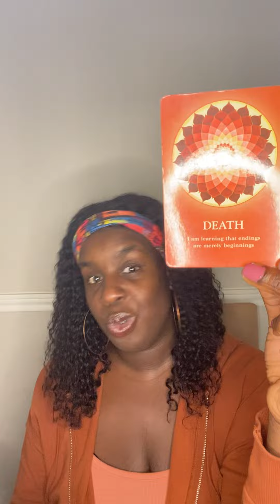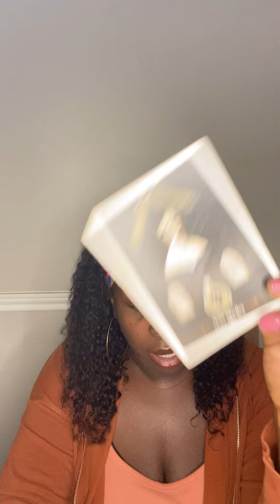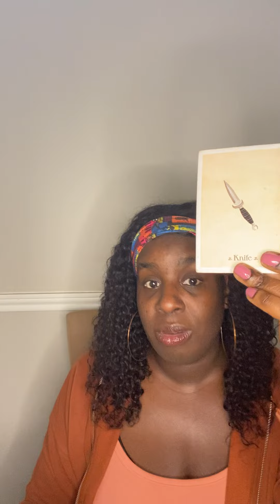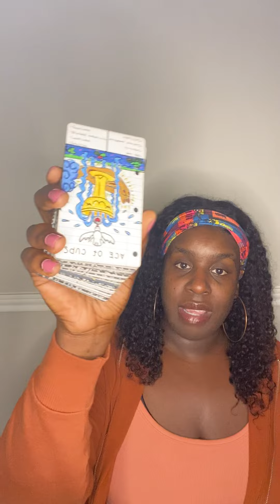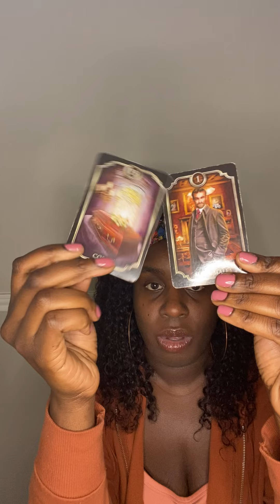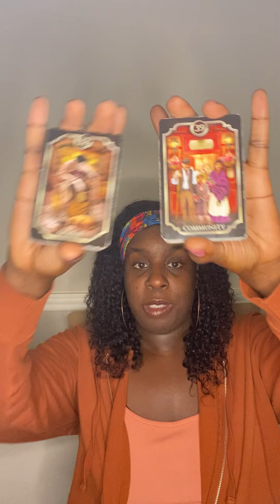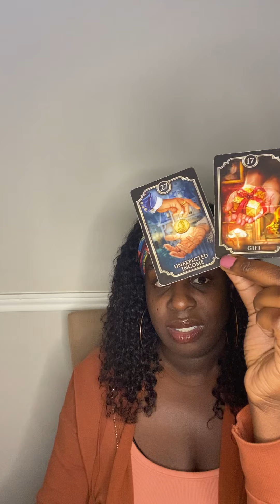Taurus ♉️ Virgo ♍️ Capricorn ♑️ l SOMEONE FEELS STUCK IN A RELATIONSHIP THEY WANT TO LEAVE BUT CAN'T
🦂 🧘🏾‍♂️ TheAfrozen 🧘🏾‍♂️🦂

In this video, I do a quick reading of the situation for Earth signs, starting with Taurus, Virgo, Capricorn. I make some predictions and suggestions based on my understanding of your needs. This reading is not meant to fix any issues or to give you advice so much as it is meant to give you an idea of the forces at play in your situation so that you can make better decisions.